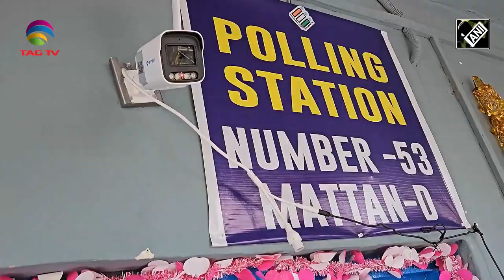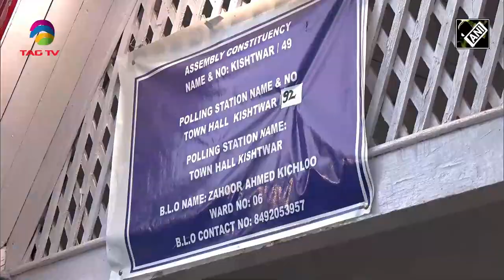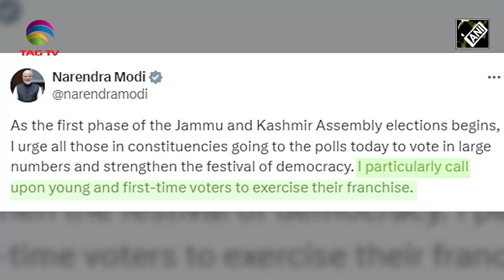PDP’sIltija Mufti on Pakistan,BJP’s Shagun Parihar on PDP-NCWipeout, Article370 Betrayal-KashmirNews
PDP’s Iltija Mufti on Pakistan, BJP’s Shagun Parihar on PDP-NC Wipeout, Article 370 Betrayal - Kashmir News